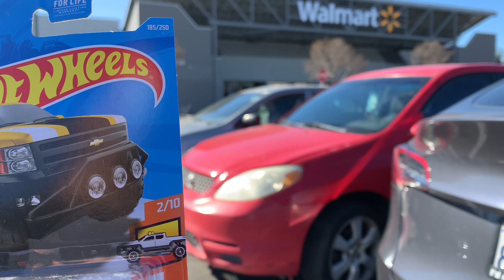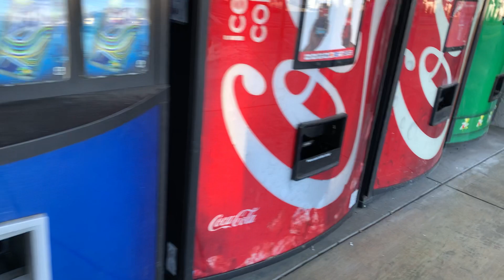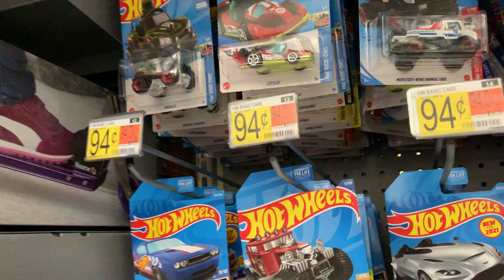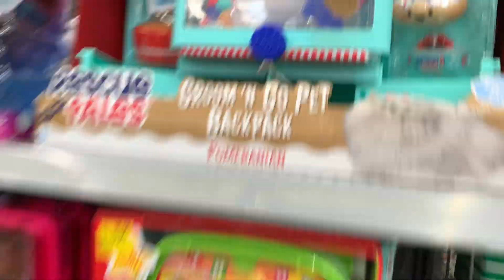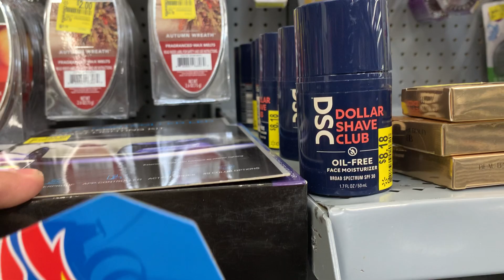Playdays Collectibles Friday morning Hotwheels hunting at 2nd Walmart. 2.4.22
Ok Ok Ok one more video lol. Playdays Collectibles is now open!. Bring your mask 😷. We are all equal!. Safety first!. Please keep using all safety precautions at all times!. Open 7 days a week. Thank you for your business and support. Don’t forget to visit my YouTube channel